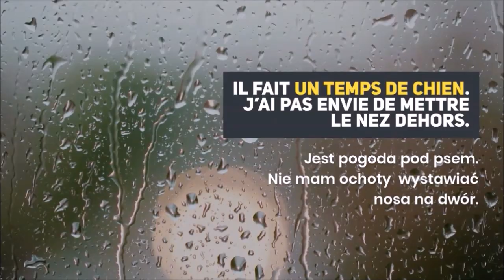Argot - FRANCUSKI SLANG Trochę Francuskiego Slangu Dla Początkujących.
kiffer  - lubić
 Je kiffe ça.  Lubię to.
se faire avoir - dać się zrobić w balona
Il s'est fait avoir. On dał się nabrać.
se faire carotter -  jeszcze bardziej argot: dać się nabrać
Il s'est fait carotté. On dał się oszukać.

piger  - zrozumieć
T’as pigé?  Zrozumiałeś?
le blé - pszenica (dosłownie), forsa
Je gagne plein de blé avec ce boulot. Zarabiam pełno kasy w tej robocie.
se la péter  - popisywać się
Il se la pète.  On się popisuje.
faire gaffe - uważać
Fais gaffe, ça glisse. Uważaj, tu jest ślisko.

avoir les boules  - być  zniesmaczonym
J’ai les boules. Mon blog a été piraté.
Jestem zniesmaczony. Mój blog padł ofiarą ataku hakerów.

avoir la flemme  - być rozleniwionym
glander - obijać się

J’ai la flemme. Je glande devant la télé.
Jestem rozleniwiony. Leniuchuję przed telewizorem.

mettre le nez dehors - wystawiać nos na dwór
Il fait un temps de chien. J’ai pas envie de mettre le nez dehors.
Jest pogoda pod psem. Nie mam ochoty  wystawiać nosa na dwór.

se prendre la tête  -  zawracać sobie głowę, przejmować się czymś
Ne te prends pas la tête, ça vaut pas la peine.
Nie zawracaj sobie głowy. Nie przejmuj się tym. Nie warto.